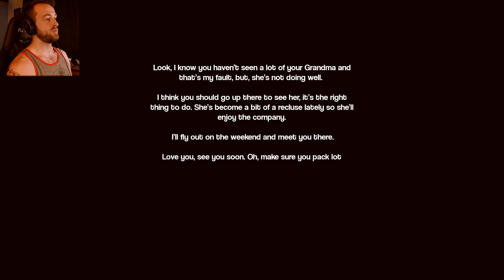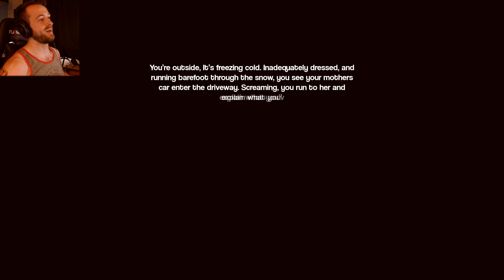Grandma's House Gets Weird At Night... | The Visit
Today we are visiting our grandma! Nothing weird about that except things do get a bit strange at 5:34 AM when grandma starts doing yoga.